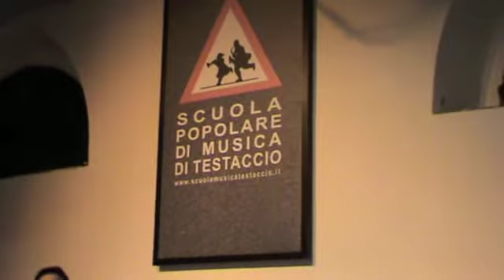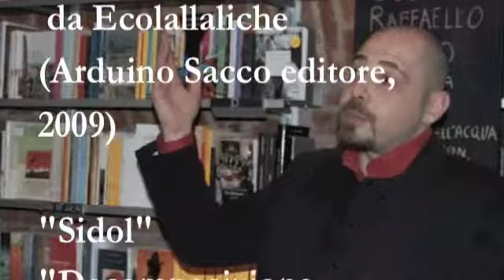Faraòn Meteosès -- Leaf Branch's Project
L'ensemble mette in scena performances che integrano le letture del poeta Faraòn Meteosès (alias Stefano Amorese) con musica improvvisata di derivazione jazzistica. Nato per iniziativa del batterista e didatta Massimo Frasca, che ha voluto unire le esperienze nate dall'incontro con il poeta a quelle maturate nelle numerose collaborazioni con il sassofonista Marco Tocilj, il gruppo è completato dalla contrabbassista Cristina Patrizi.